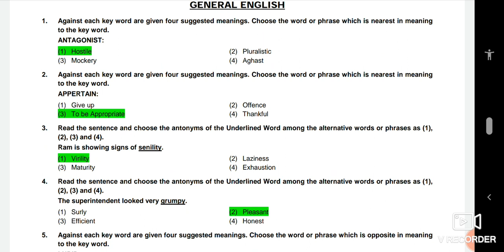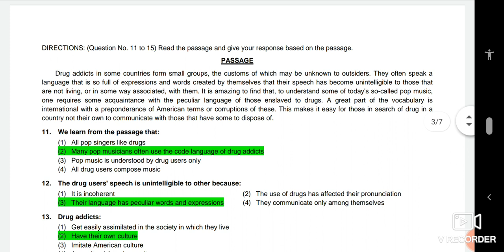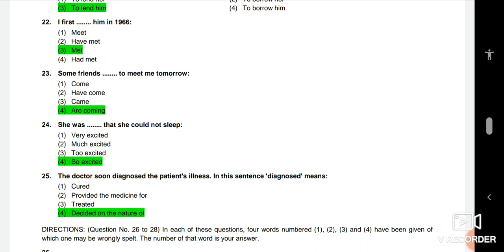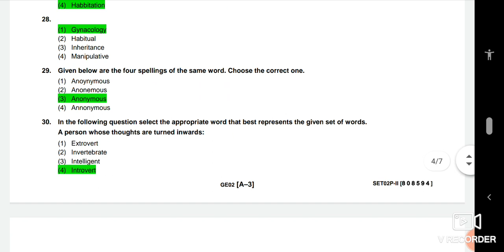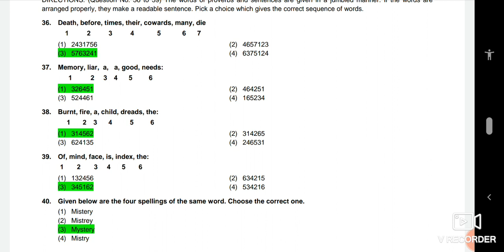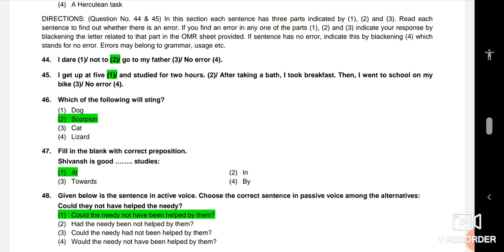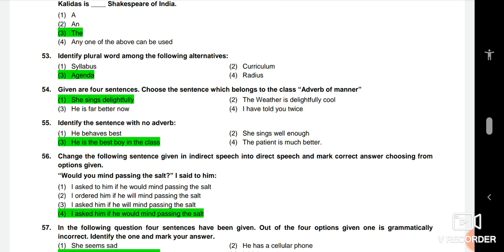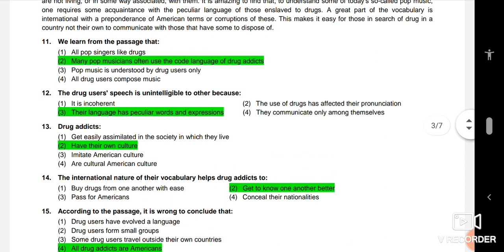60 English Grammar Questions And Answer For (C.P.C.L),(R.CF.L) Far All Branch